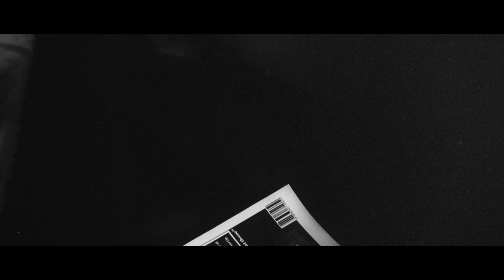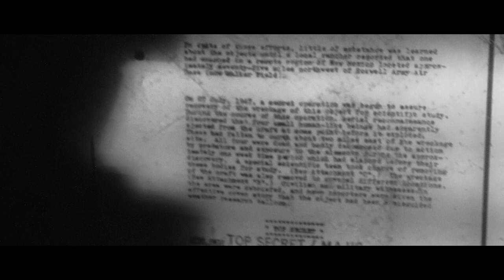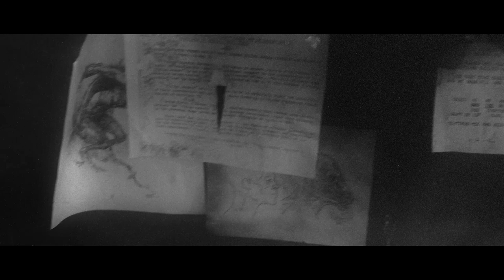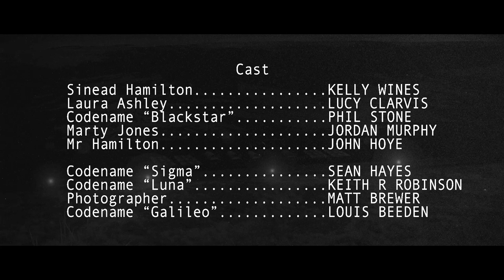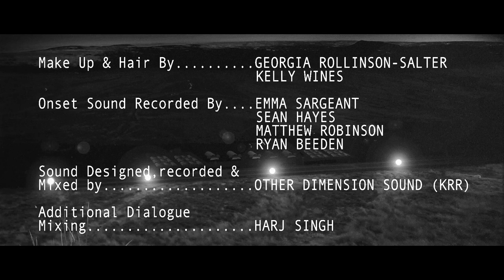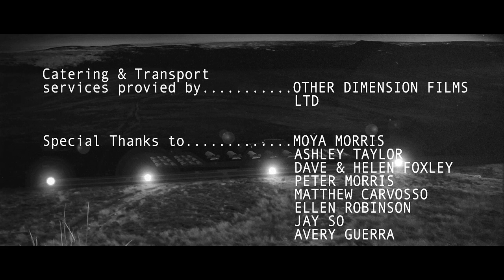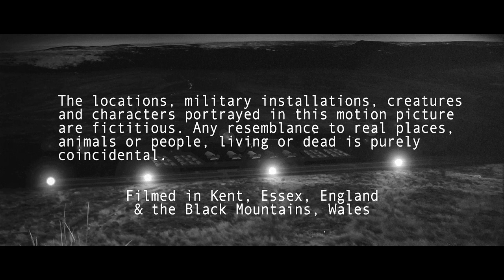Pounce "Grindhouse Edition" (2019) Full Exclusive Horror Movie -🎬 Werewolf Monster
Deadly werewolf creature with fur that turns invisible in moonlight. "Pounce" turned black and white and given a 1990’s 16mm indie film print look. ALSO AVAILABLE on BLU RAY with loads of extras